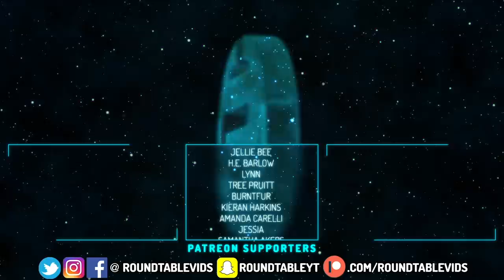Steven Universe Timeskip COMPLETE Breakdown! New Designs & Changes Explained!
Steven Universe Timeskip Breakdown! With Steven Universe: the Movie jumping forward 2 years in the future, a lot has changed with the citizens of Beach City and Gems on Homeworld! Let's run through all the changes and really get familiar with this new time period!

Social Media!

CREDITS

Written by: Kevin Williams
Hosted by: Kevin Williams
Edited by: Kevin Williams
Produced by: Kevin Williams